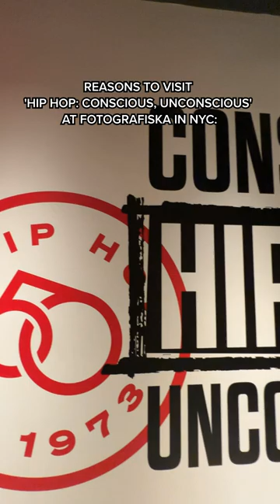A picture is worth a thousand bars 🎤 Visit this 🔥 exhibit at Fotografiska in NY until May.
@Certified is here to preserve and celebrate the legacy of Hip-Hop and R&B icons.